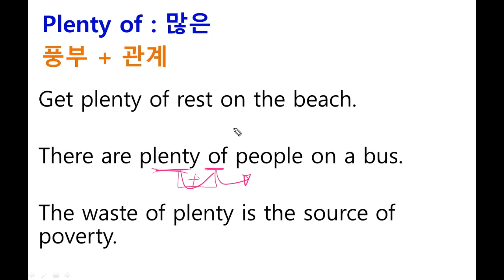TNT영어 [숙어] Begin with: ~부터 시작하다 // 영어를 배우는 가장 쉬운 방법은 원어민처럼 이해하는 것입니다.